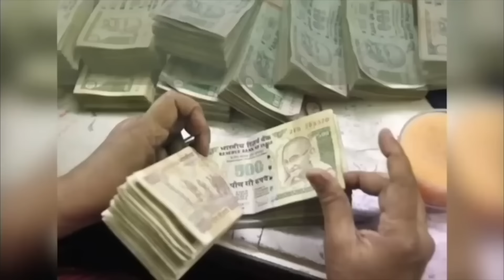Aaj ka Rashifal 19 January 2024 Aries to Pisces today horoscope in Hindi